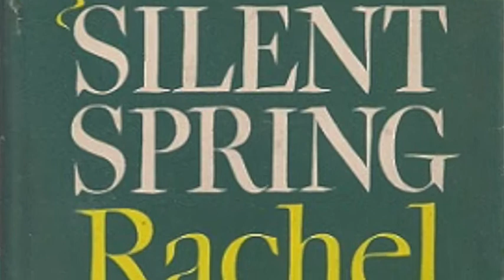green chemistry ഹരിത രസതന്ത്രം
ഇത്തവണത്തെ സയൻസ് ചാറ്റ് ഹരിത രസതന്ത്രത്തെ കുറിച്ചാണ്. രസതന്ത്രത്തെ തികച്ചും പരിസ്ഥിതി സൗഹൃദപരമാക്കുന്ന നൂതന പഠന ശാഖയാണ് ഇത്.